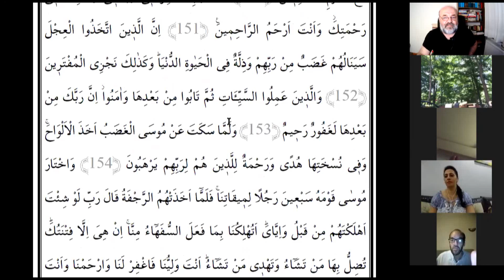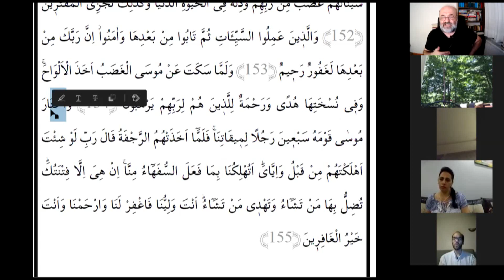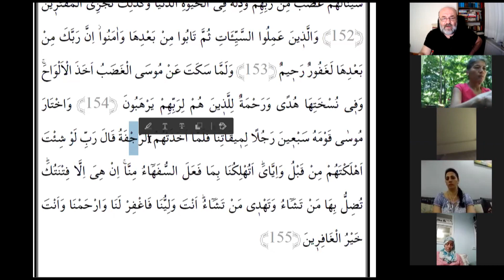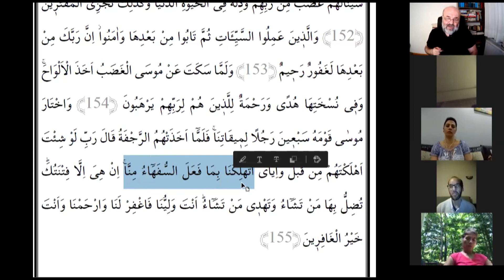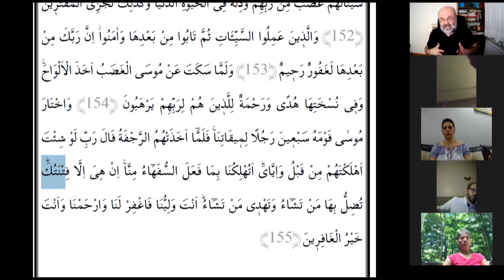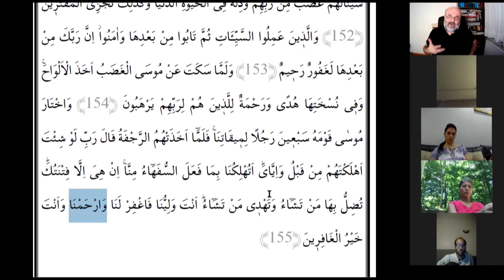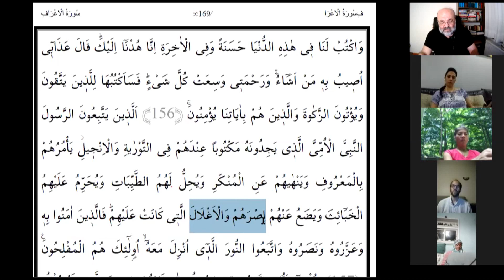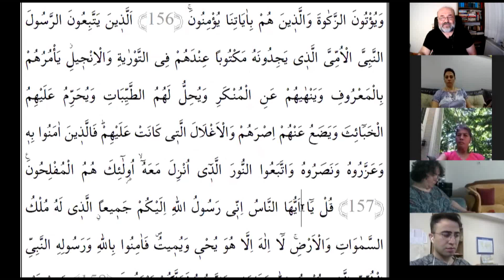R. İhsan Eliaçık Online Tefsir ( A'raf 155 -157 )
17/05/2020 Zoom Programı